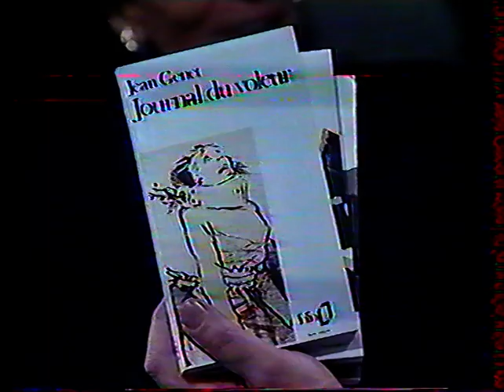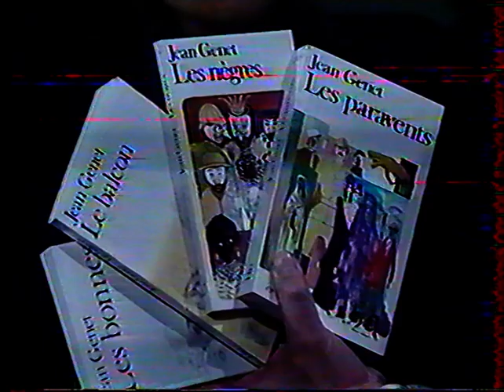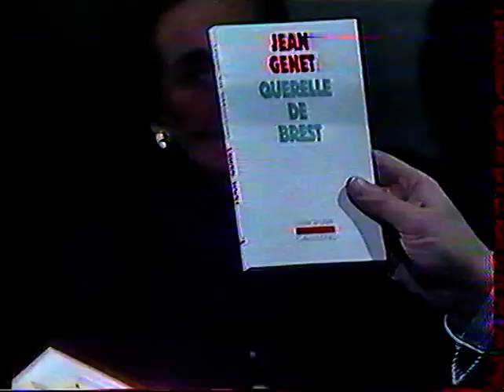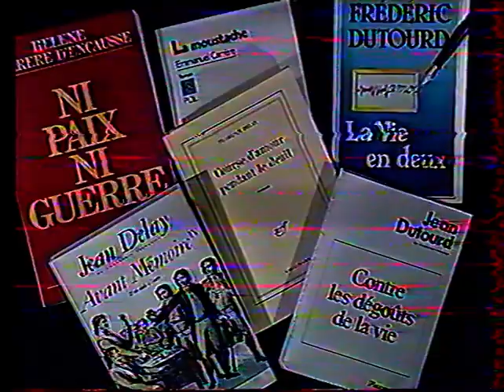Jean Genet avril 1986 Françoise Giroud parle de JG @ Apostrophes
This account is not monetized, I don't intend to make money with it.